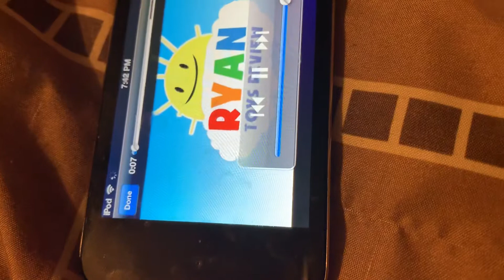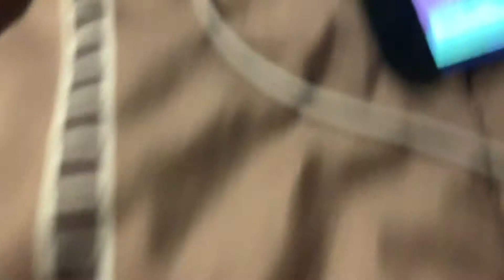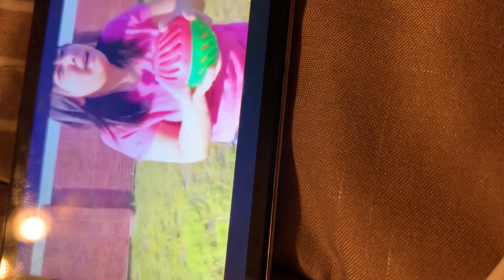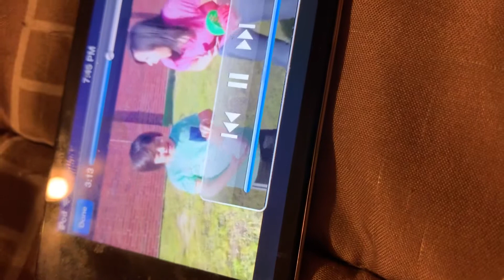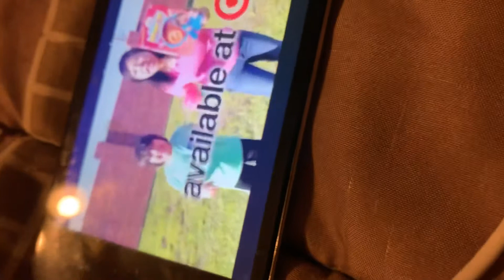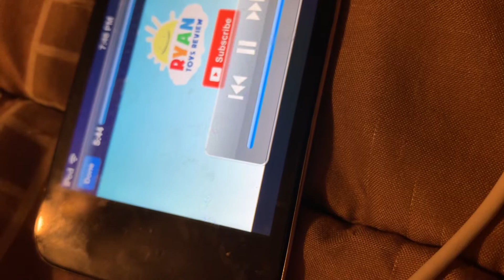Don’t Get Soaked Family Fun Activities with Splash Out